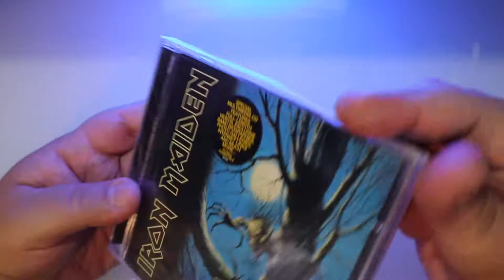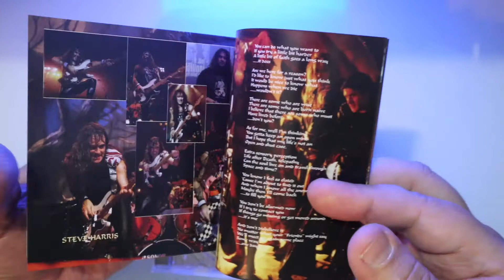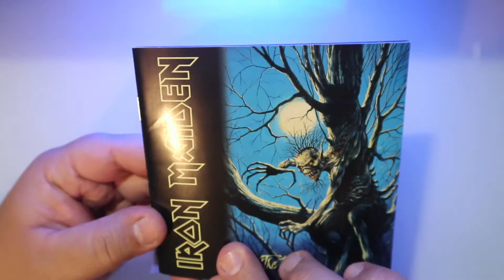IRON MAIDEN - FEAR OF THE DARK / UNBOXING CD 2015 REMASTERED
🤘🏻SUPPORT US to continue growing!

Fear of the Dark is the ninth studio album released by English heavy metal band Iron Maiden. Released on 11 May 1992, it was their third studio release to top the UK albums chart and the last to feature Bruce Dickinson as the group's lead vocalist until his return in 1999.

It was also the first album to be produced by bassist and band founder Steve Harris, and the last to feature the work of producer Martin Birch (who retired after its release).